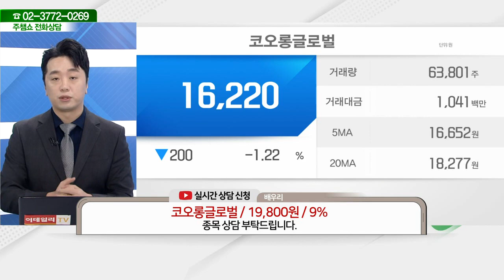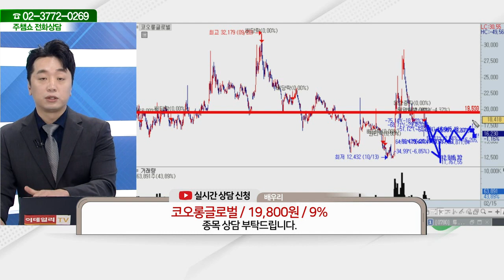코오롱글로벌(003070)_문현진 전문가_종목 상담 (20230215)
2) 유튜브: 이데일리TV 채널›생방송 채팅창